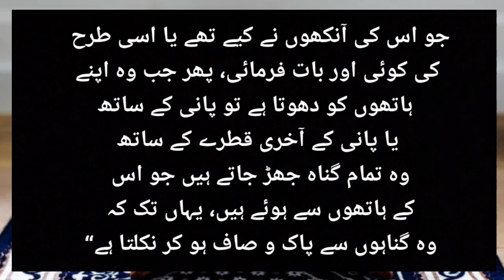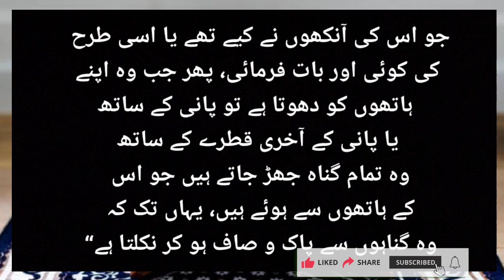Sahih Al-Bukhari || Hadis || Urdu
Sahih Al Bukhari | Sahih Al Bukhari hadees Urdu.

Abu Hurairah narrated that :
Allah's Messenger said:   When a Muslim, or believer, performs Wudu', washing his face, every evil that he looked at with his eyes leaves with the water - or with the last drop of water, or an expression similar to that - and when he washes his hands, every evil he did with his hands leaves with the water - or with the last drop of water - until he becomes free of sin.

sahih bukhari
 bukhari hadees
bukhari shareef
 bukhari
 bukhari in urdu
 hadees sharif
sahih bukhari hadees in urdu
 Sahi Bukhari Hadees No.1
 hadis nabi
 hadees e nabi
 hadees e nabvi saw
 10 hadist nabi
 hadees nabvi
 hadees
muslim 1
 Hadees No.01
Sahi Bukhari Hadees No.01
 Hadees Nabvi
 Islam Studio 9